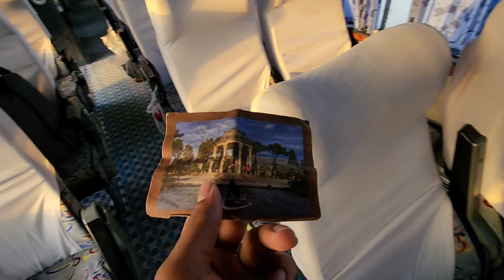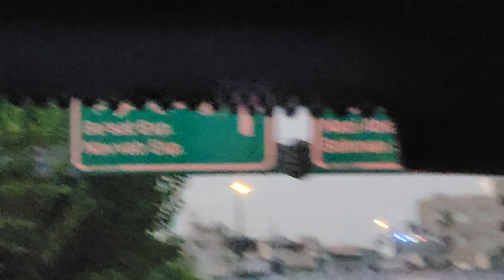Homeless Children in Tehran Iran 🇮🇷